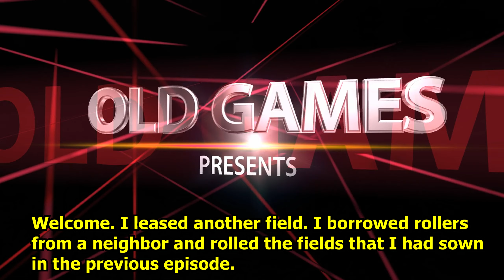1950'S. Forming ridges. Sowing carrots. Rolling field. Small shopping. Watching storks. FS 22. Ep 35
1950'S. Forming ridges. Sowing carrots. Rolling the field. Small shopping. Watching storks. Map: Selendra. FS 22. Farming simulator 22. Ep. 35. Timelapse.